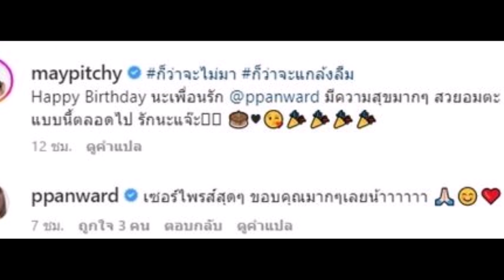เปิดคำพูดแรก ‘เป้ย ปานวาด’ ฝากถึง ‘เมย์’ หลังโผล่วันเกิด ไร้เงาเพื่อนอีก 2 คน